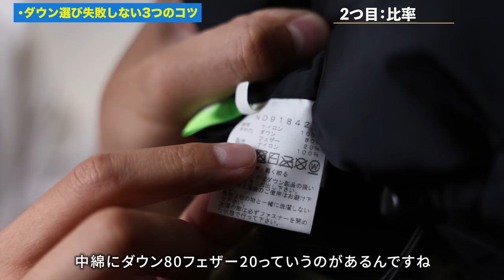【保存版】知らないと大損‼︎ダウン選び失敗しない3つのコツ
エルメスブレスレット

パーソナル診断（カラー・顔タイプ）

○たくぞー
1989/06/16　奈良県出身
2014年公立学校の教員として勤務。
2018年うつ病発症。
2018年退職後YouTubeスタート。